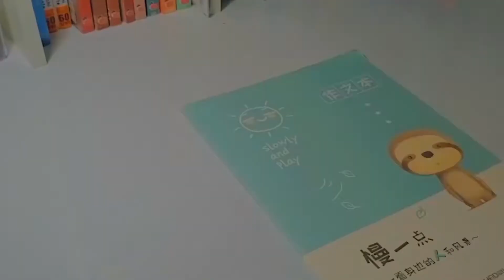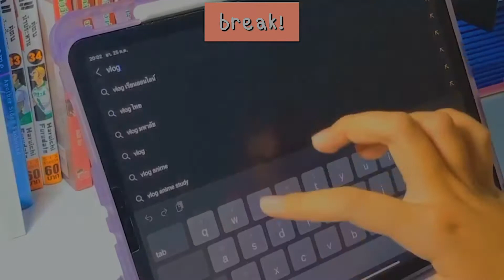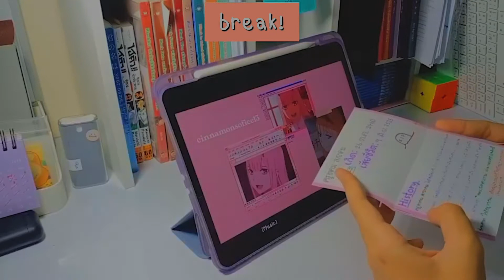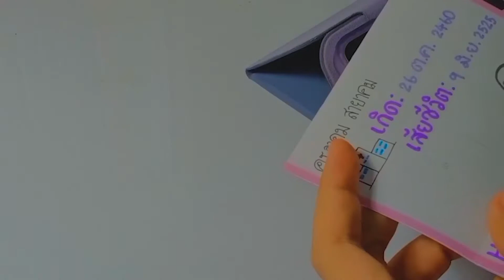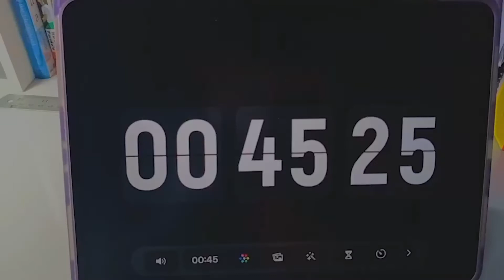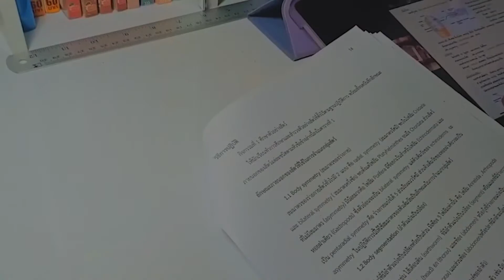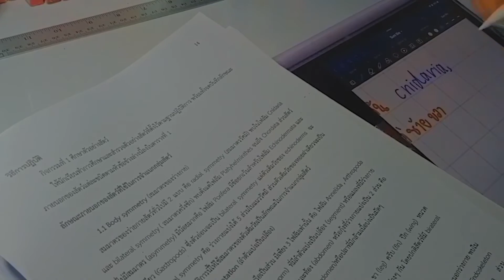𝓃𝒾𝑔𝒽𝓉 𝓋𝓁𝑜𝑔 | 𝚑𝚘𝚖𝚎𝚠𝚘𝚛𝚔 , 𝚙𝚕𝚊𝚢 𝚐𝚊𝚖𝚎 , 𝚝𝚎𝚜𝚝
give away ไฟลัม